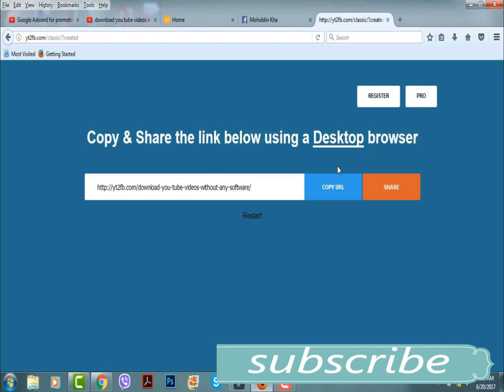how to make large thumbnail on facebook by yt2fb se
In this video how to make large thumbnail on facebook by yt2fb  se
you tube  ke videos ko kaise big screen pe show kaain